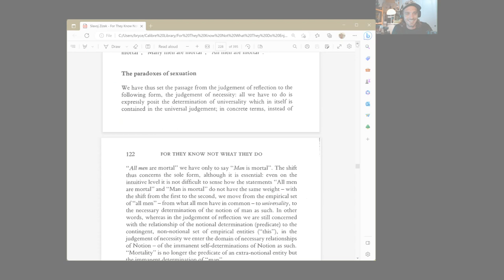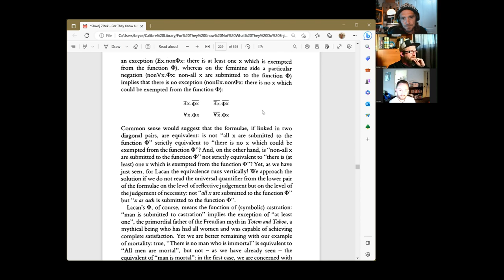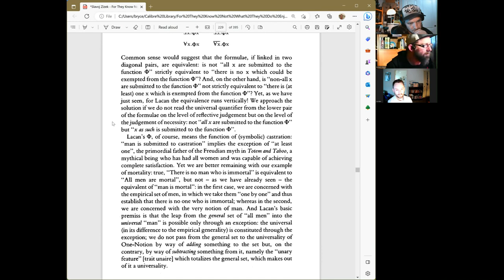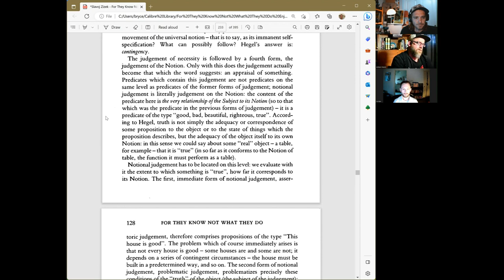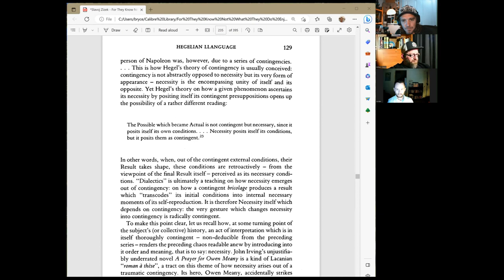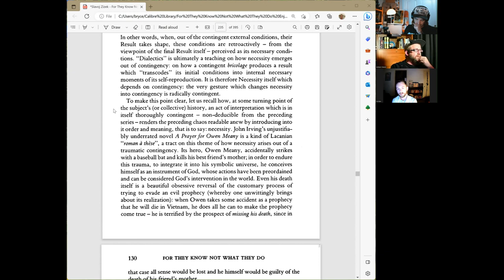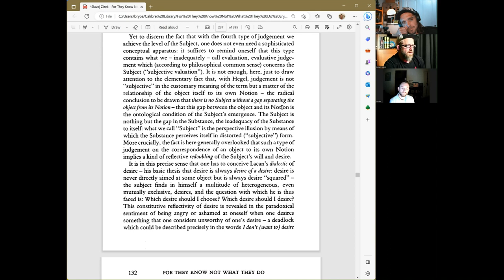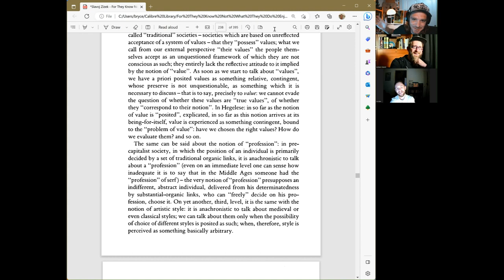FTKNWTD ch 3 Hegelian Llanguage - The Paradoxes of Sexuation/How Necessity Arises out of Contingency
Jordan and Addam join me as we read and discuss these sections from chapter three of Zizek's For They Know Not What They Do.

reading starts at 4:00